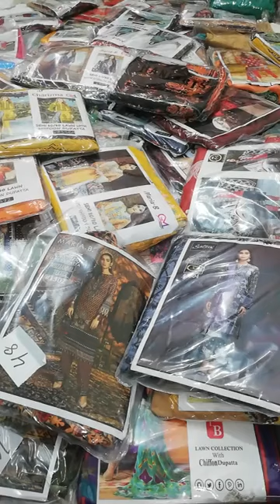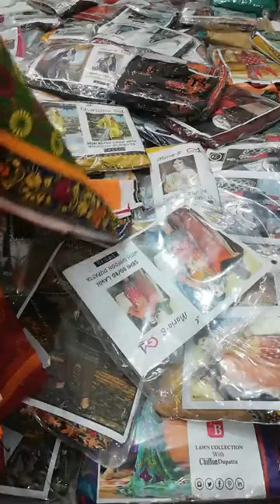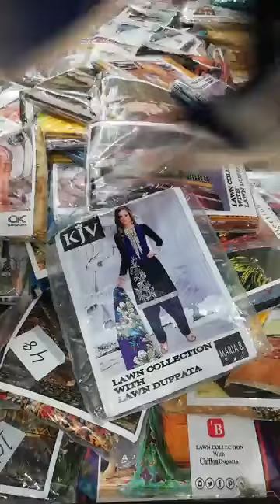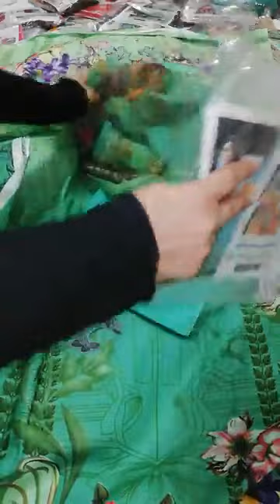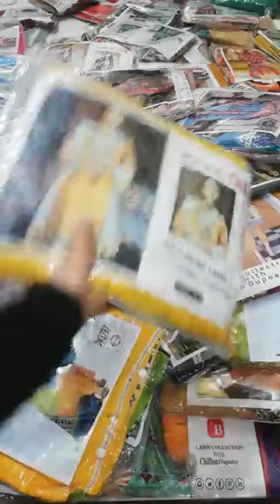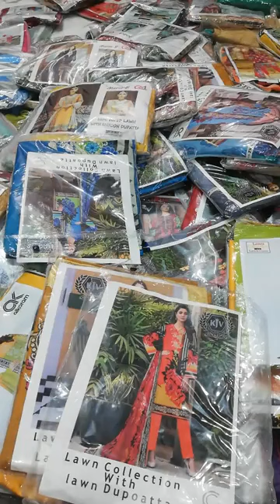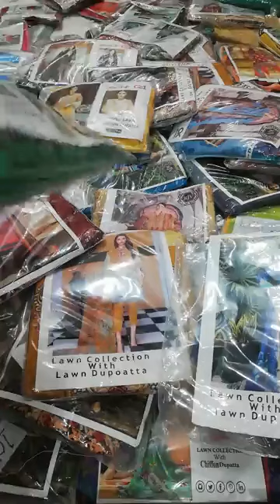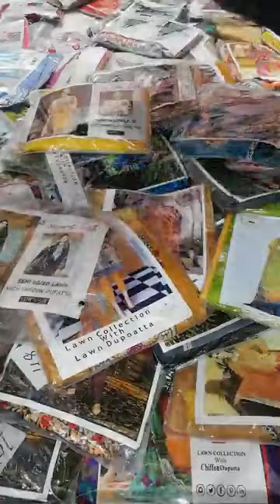Lawn collection part 1😊